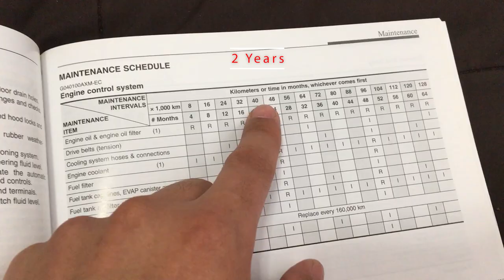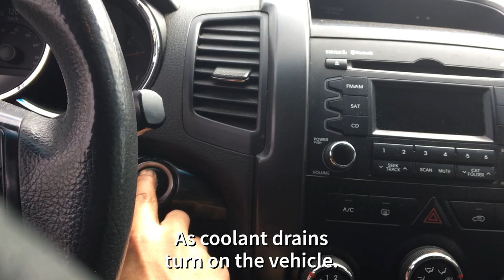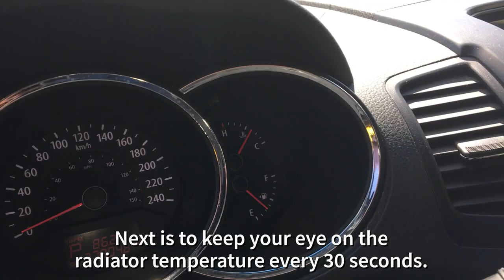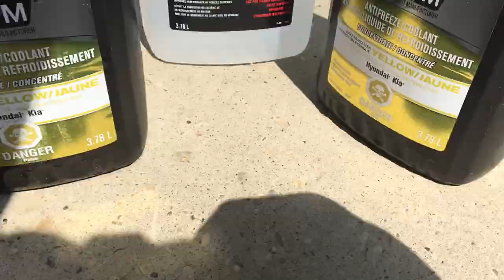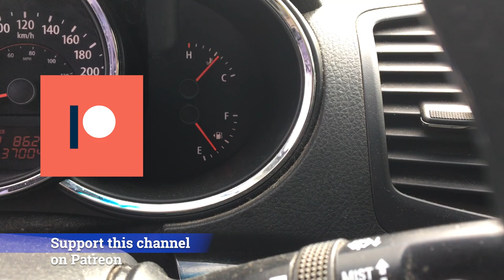Replace Radiator Coolant, Drain and Fill: 2011 KIA Sorento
Prevent overheating your engine by draining and filling your radiator coolant.

This will ensure your engine temperature is regulating properly for a long lasting engine.

It's a good idea to do this every two years. Consult your owners manual.

Coolant Asian Blend
Amazon Prime - Same day delivery*
*up to 2 days delivery

"Automotive For Beginners" makes no warranty of any kind for the information expressed in this video or in the description box. In no way will "Automotive For Beginners" be liable for any damage caused due to using the information here in this video or description box whether that damage is to person, finance, or property. Use this information at your own risk.